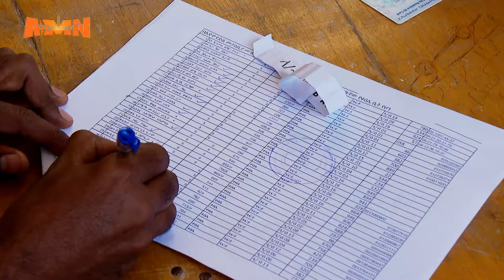የልማት ተነሺዎች የቤት ቁልፍ ርክክብ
ከአራዳ ክፍለ ከተማ ፒያሳ አካባቢ በተለምዶው ዶሮ ማነቂያ አካባቢ በልማት ለተነሱ 300 የመንግስት ቤት ተከራዮች የቁልፍ ርክክብ ተካሄደ፡፡ የልማት ተነሺዎቹ የከተማ አስተዳደሩ እያከናወናቸው ባሉ ህብረተሰቡን ያማከለ የመልሶ ማልማት ስራዎች ደስተኛ መሆናቸውን የልማት ተነሺዎች ገለፁ፡፡

AMN - መጋቢት 9/2016 ዓ.ም